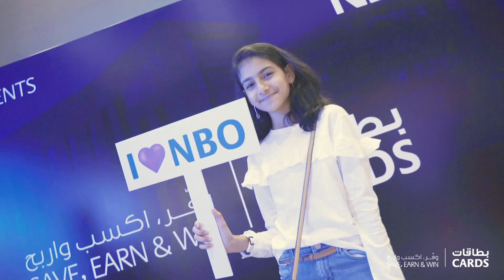Avengers Endgame Premier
With NBO cards, opportunities are endless! A few lucky customers were given the opportunity to watch a special premier of Avengers Endgame at VOX cinema!